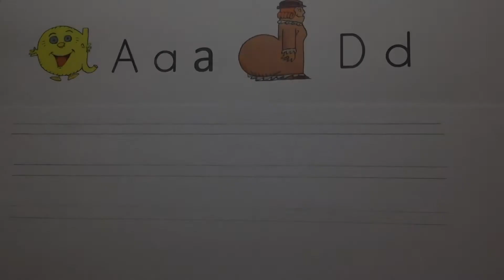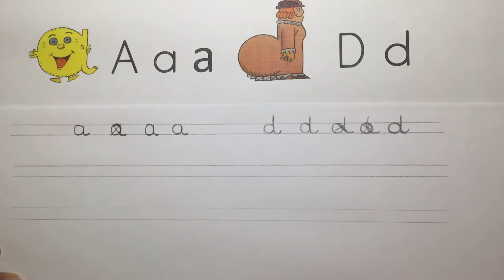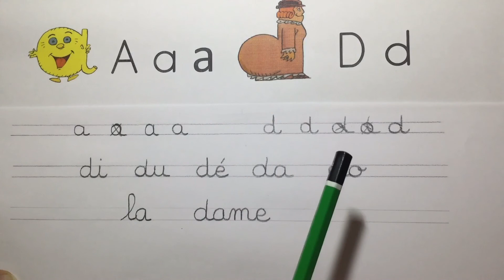Écriture des lettres A et D en cursive